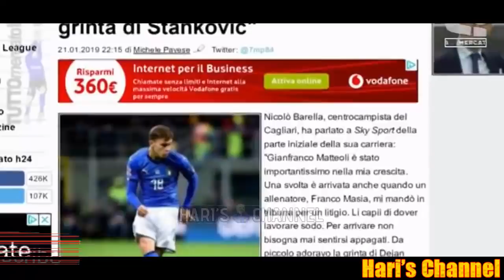PEDULLA': "HERRERA OFFERTA ATLETICO MA ASPETTA L'INTER, BARELLA SOLO INTER.."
Alfredo Pedullà con gli aggiornamenti di mercato su Herrera e Barella. Ospite anche Stefano Vecchi.